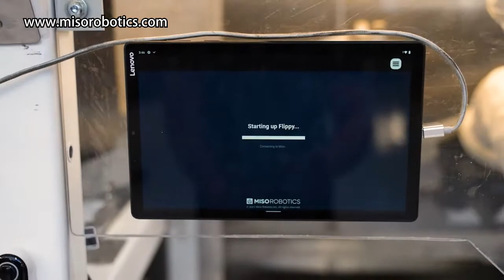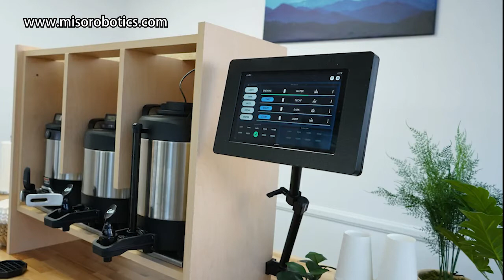【天下新聞】機器人入侵快餐連鎖店以降低成本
與其他勞動力領域相比，餐館是一個價值 8000 億美元的行業，營業額很高，因此從交付到油炸食品和接受訂單，自動化有持續增長的潛力，特别进入后疫情经济复苏时代，越来越多快餐連鎖店正在測試機器人和人工智能以降低成本。